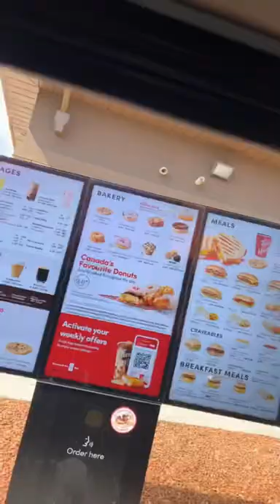The Hackin Packin Alpaca!! | Shawn Medi